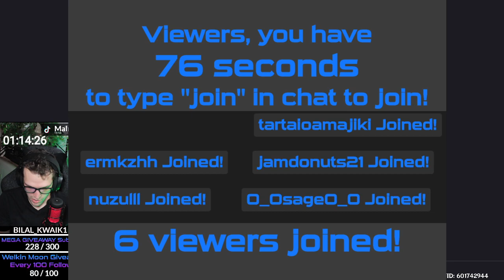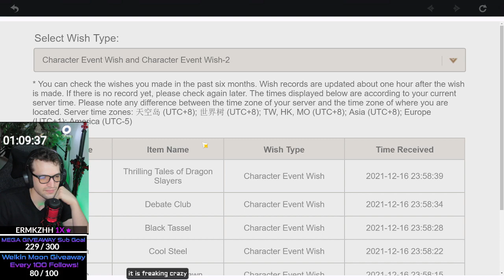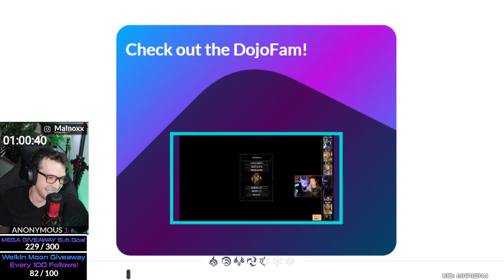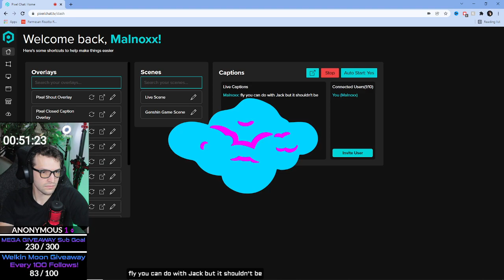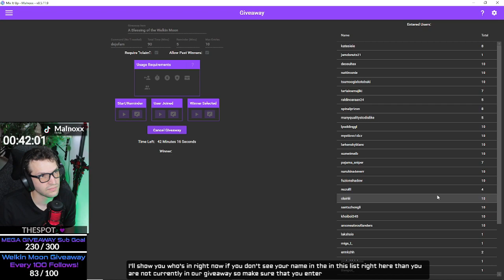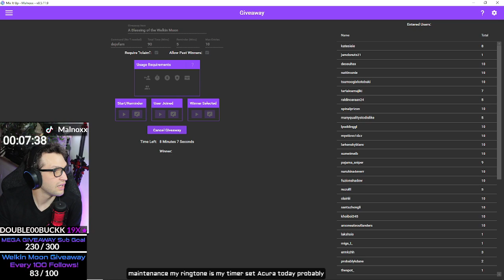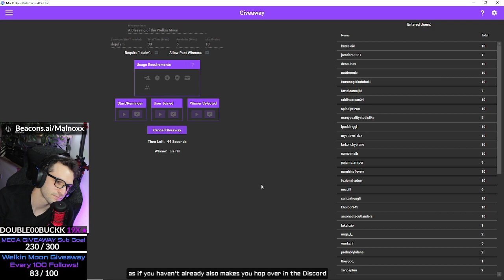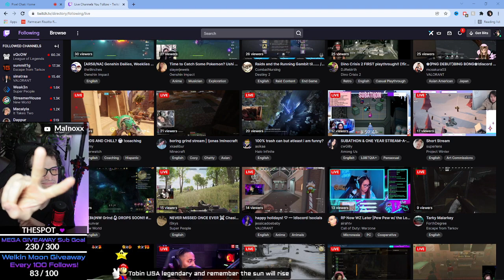Lets play Genshin...again! | Malnoxx Genshin Impact VOD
DROP AN "OSS" IN THE COMMENTS!

Description tags: Twitch, Genshin, Genshi Impact, Genshin Stream, Twitch VOD

OSS! Deep Bows!